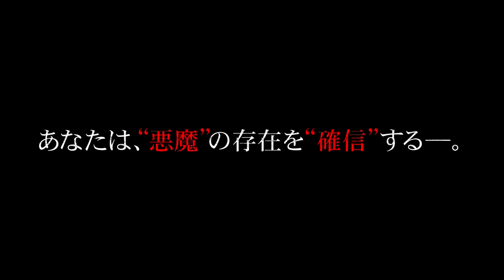「死霊院 世界で最も呪われた事件」予告編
「死霊院 世界で最も呪われた事件」の関連ニュースはこちら。